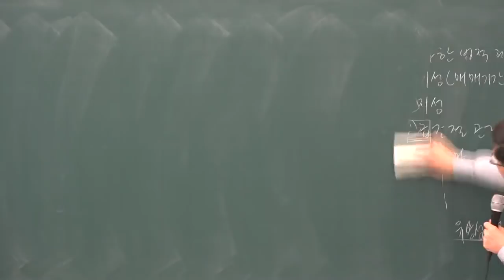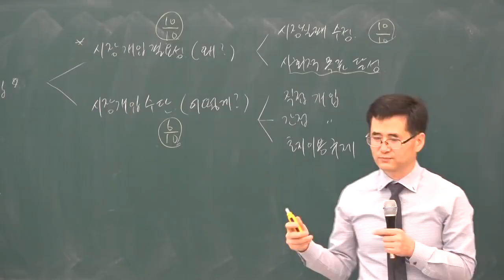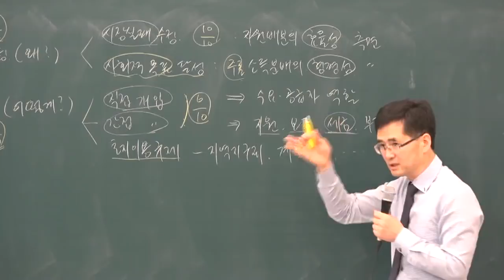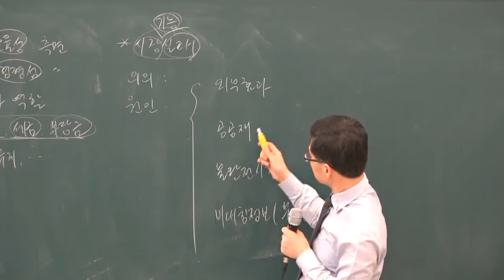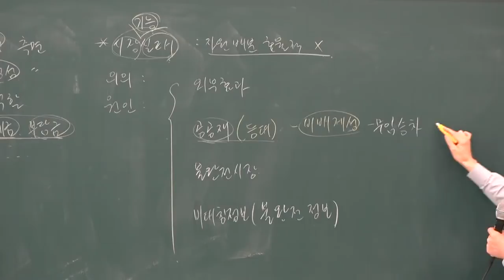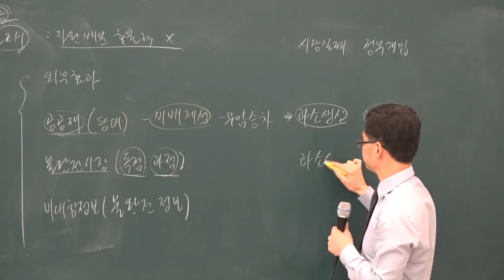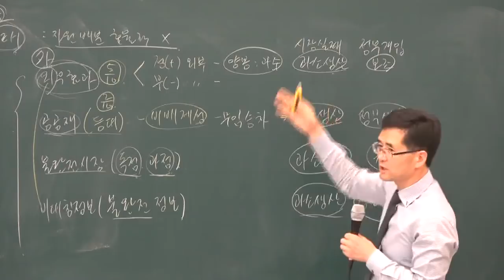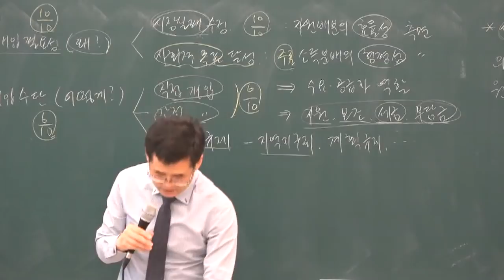[공전무] 2019년 공인중개사 부동산학개론 기초이론 11-9